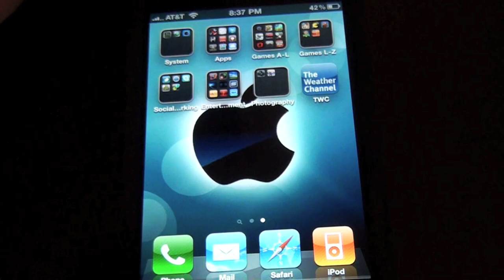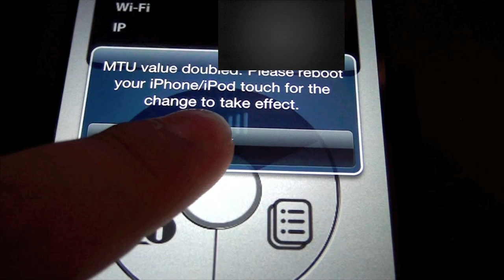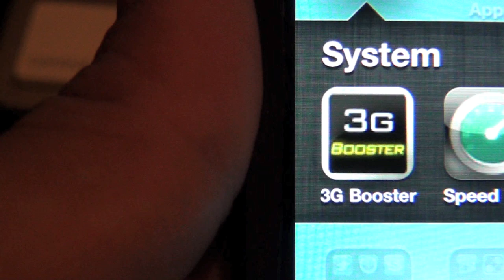How to Make 3G Network Faster and Stronger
This is a great app that actually Works! But unfortunately Apple took it off the iTunes Store